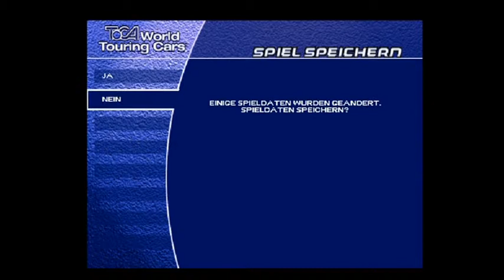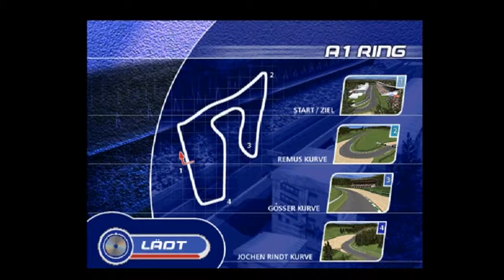Let's Play TOCA World Touring Cars (PS1) - Part 13 - Deutsche Meisterschaft 4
Der Abschluss. Schaff ich mein Saisonziel noch? ^^

Spiel: TOCA World Touring Cars
Entwickler: Codemasters
Publisher: Codemasters
Plattform: PSX, GBA
Beschreibung: TOCA World Touring Cars hat eigentlich nichts mit der TOCA-Serie zu tun. Denn hier handelt es sich um eine Tourenwagen-Serie, die in verschiedene Klassen und Stärken eingeteilt ist. Zuerst müssen die nationalen Meisterschaften gewonnen werden, später die Interkontinentalen und am Schluss die Weltmeisterschaft.